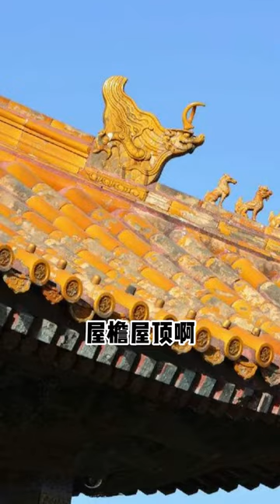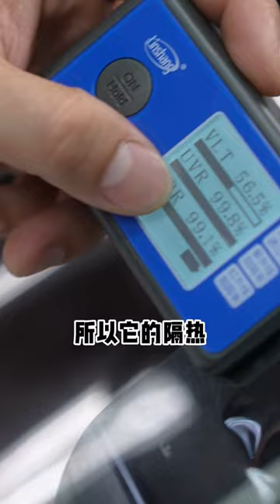6种不同的隔热膜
市面上有太多的隔热膜的种类 看来看去眼花缭乱到不行😢

选着对的隔热膜很重要 尤其是办公区和住宅区。由于我们会把大部分的时间都花在那里，防晒和隔热对我们很重要。谁都不想做工都那么累了 还要变黑吧 🥹

来听听看我们的SAM哥为我们分析看各种不同种类的特征吧!🤩